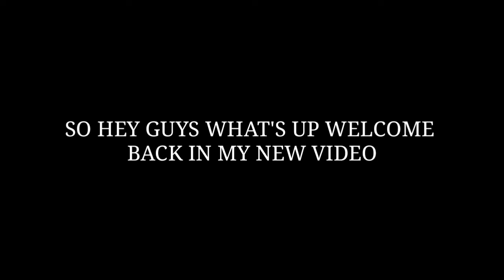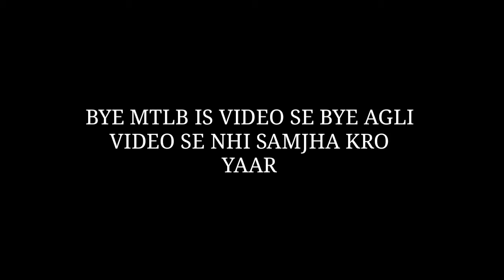Snow fall at bhanjraru || First SNOWFALL of 2021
Editing programs - Kinemaster